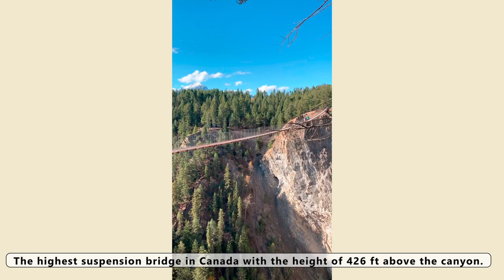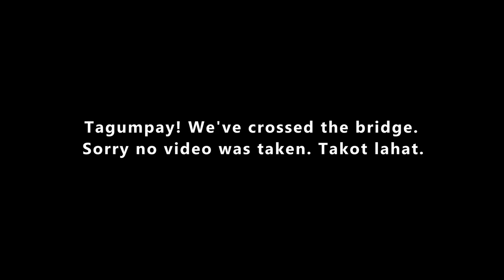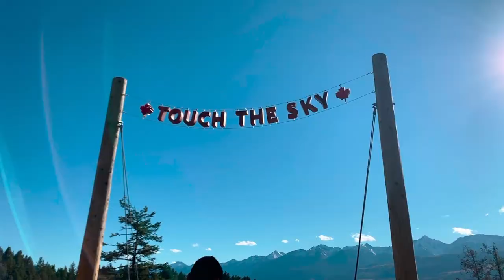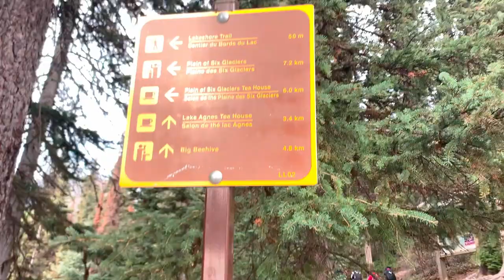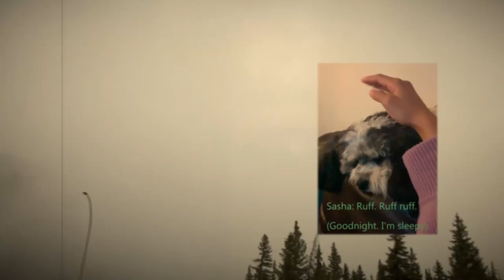Vlog 9 | 🍁Highest Suspension Bridge in Canada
We spent the long weekend in Golden, BC. This town houses the highest and the second highest suspension bridge in all of Canada! Watch how we fare on this breath-taking venture.

For this trip, we wanted to do something different - we stayed in a cabin (for the first time) in the middle of the mountains. We stayed at Chancellor Peak Chalets which is located just a few minutes from Yoho and Banff National Park. This place is amazing to say the least, I would definitely recommend this place if you’re looking for a place to stay around the area.

This video also includes some clips we took from our hikes on Quarry Lake and Lake Agnes.